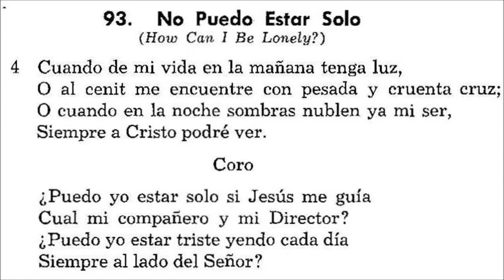IGLESIA DEL NAZARENO RÍOS DE AGUA VIVA NO PUEDO ESTAR SOLO